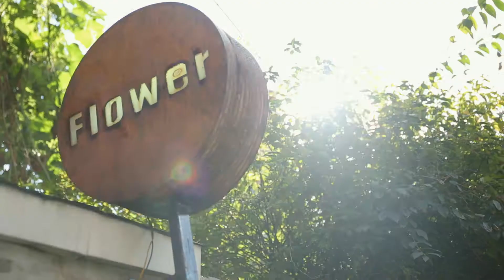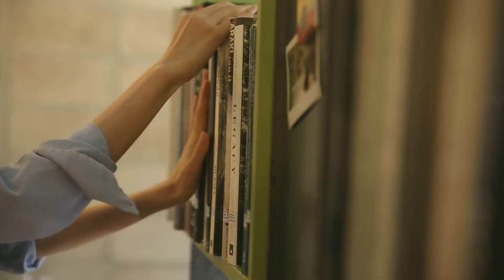투어리스트 - 시월야경 (The Tourist - October Nightscape) Ver. 2 (2012.10)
Produced by Peter Dalwoo Kim
Written by Peter Dalwoo Kim
Lyric by Peter Dalwoo Kim

이번 투어리스트의 여행 티켓은 도시 안에서 끊어보았다.

투어리스트의 7번째 싱글 [Fall In Love Part. 2]. 타이틀 "시월 야경"은, 케이블카를 타고 하늘에서 도시의 밤을 바라보며, 하룻동안의 피로를 야경 속에 녹여내는 우리의 하루를 그려보았다. 따뜻한 보사노바 장르의 "시월야경"은 박희철 감독의 세련된 영상미가 가득한 뮤직비디오와 함께 감상할 수 있다. 이번 앨범은 투어리스트의 마음을 그려내는 수잉츄의 웹툰연재와 세계적인 여행전문 잡지 론리플래닛 매거진 코리아 11월호에서 다시 만나볼 수 있다
한때 멜론 멜론차트 점령한 별점 깡패 게임 OST